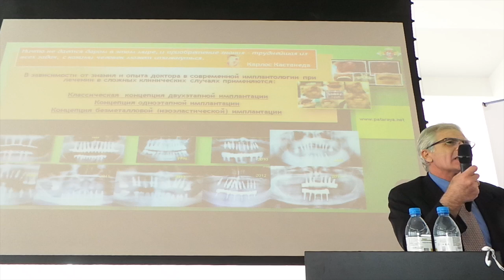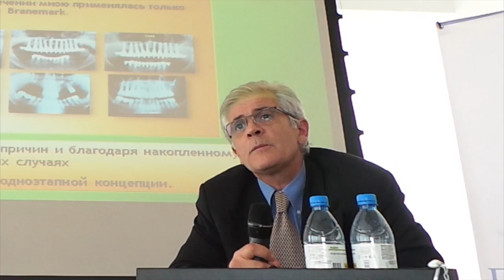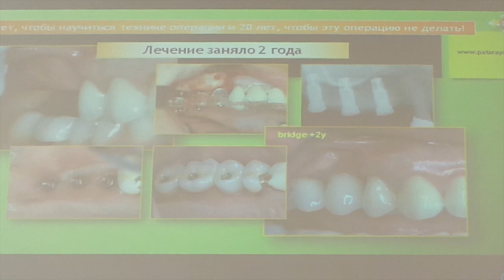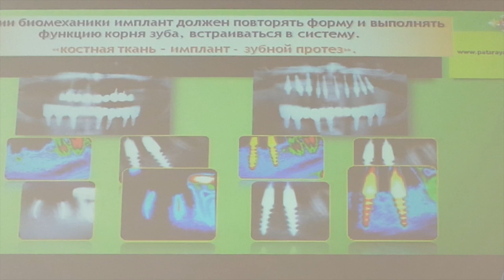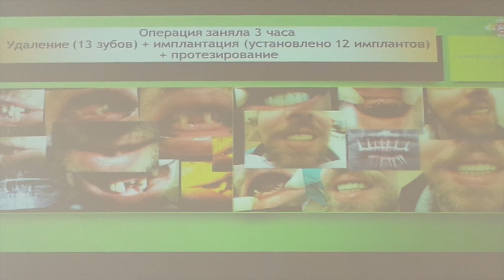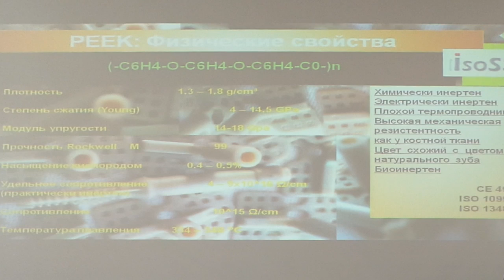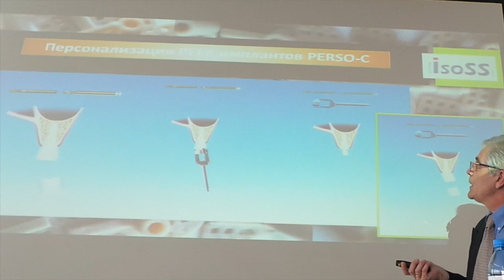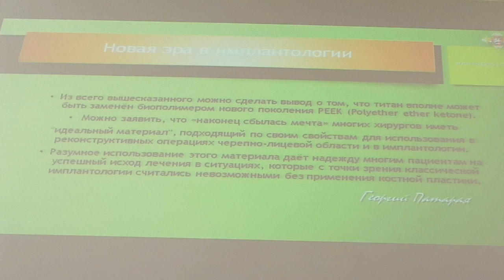Георгий Патарая. Лекция о современных методах имплантации.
Георгий Патарая один и основоположников современной имплантологии. Имея опыт российской и зарубежной практики более 25 лет, специалист